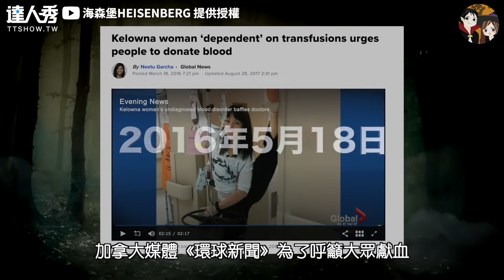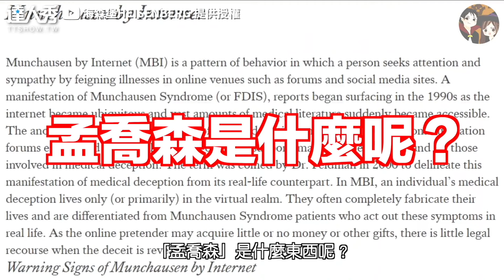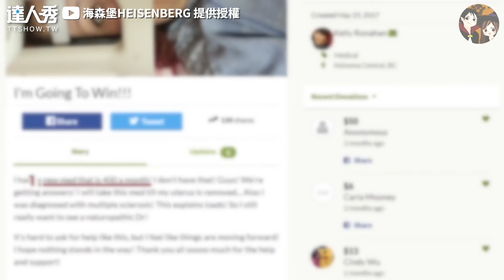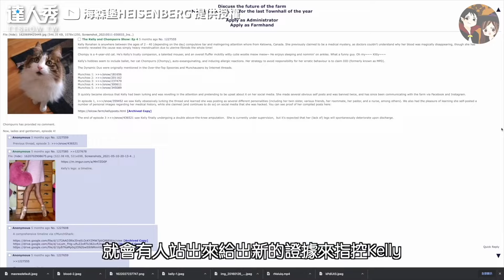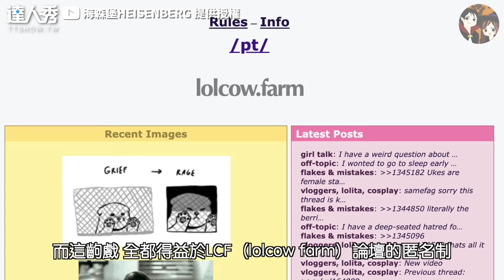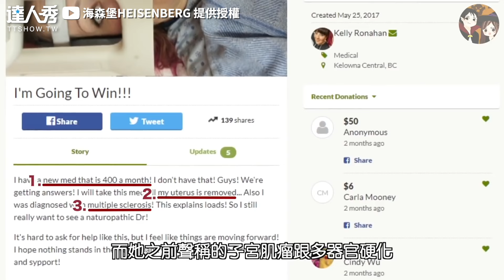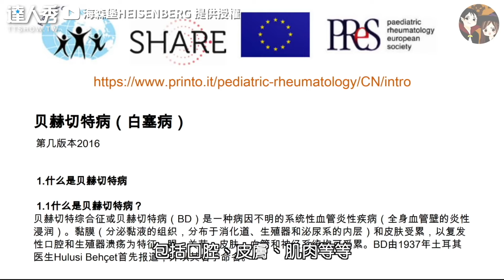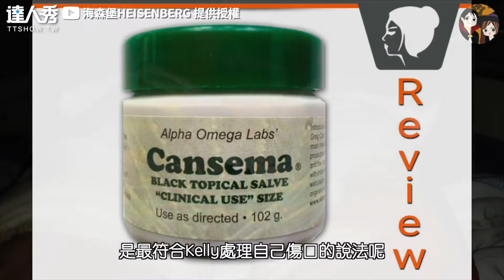【女舞者裝病自殘演到真截肢 極端孟喬森症候群只為討拍..】｜@heisenberg0717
社群的影響力真的不能小覷 (BK編)
創作授權【海森堡HEISENBERG】